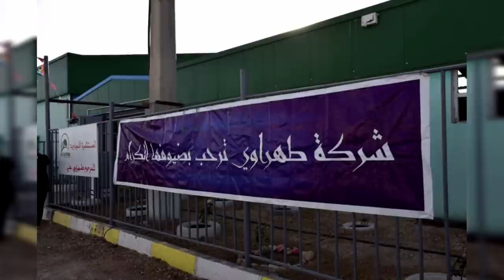👈شوفو رحلة التصدير من مزارع بسكرة إلى أكبر الأسواق الاوروبية💪 MEGA FARMING PROJECT IN BISKRA💪